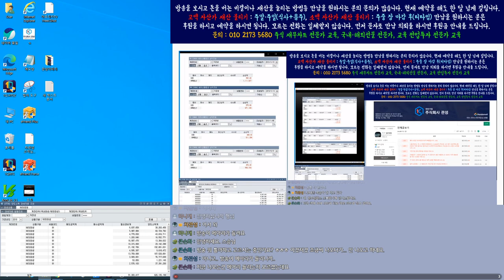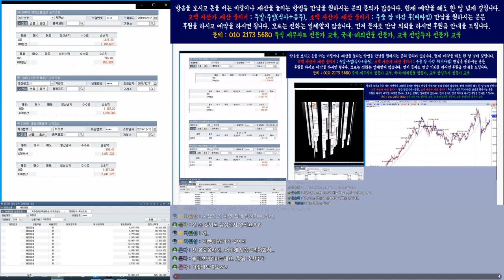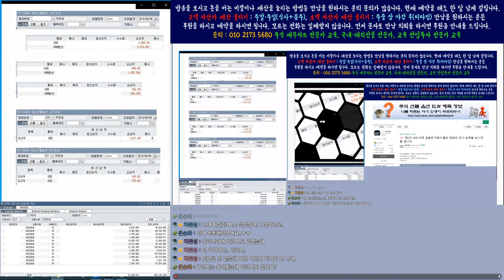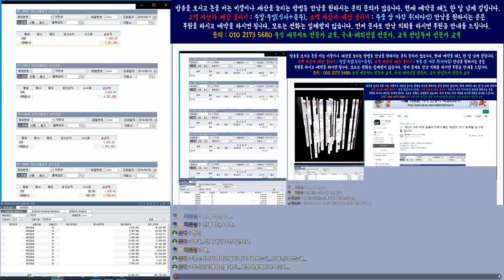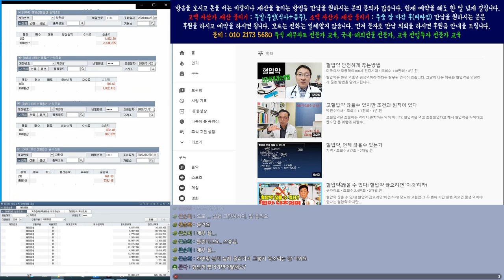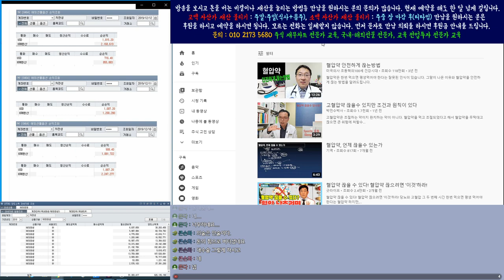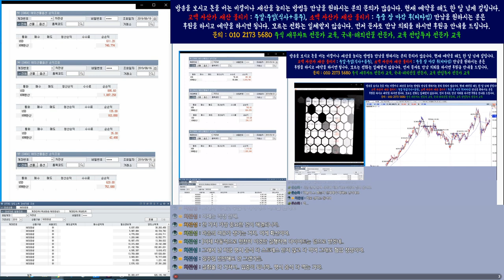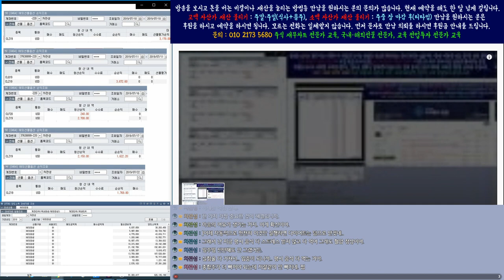8/5일 혈압약 100% 끊었다. 프로젝트 이야기 /그리고 삼성전자 46만 8천원 올린 넘 내가 꼭. 잡아낸다.